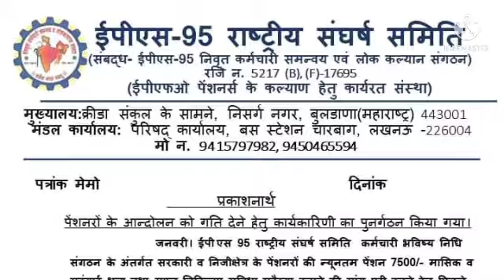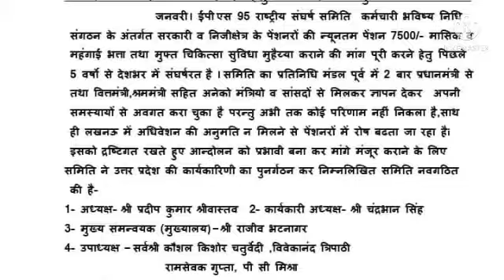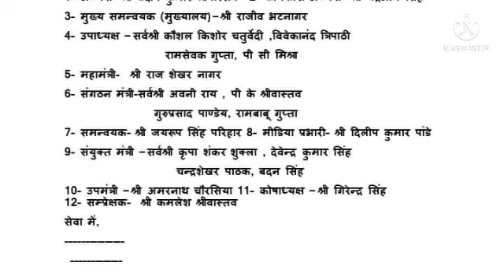eps-95 pension latest news today | eps95 letest update today | eps 95 latest news 05 January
epfo_pension_news_today pensionNews
eps-95#epf latest news today
Ashok Rautji
2020, he has been asked to do it as soon as
possible.
day_minimum_pension_7500
_latest_news_today_minimum_pension_7500
+da
eps95pensioncalculation 2019
employee pension scheme
pension calculation
pay matrix
 eps 95
 eps 95 latest news 2018
 eps
95 news
 epfo,
pension increase
 pension yojna,
update
pension
payrules
7th pay, payment
 pension payment, bank,
family pension
 pension news
pension scheme
EPS 95
EPS-95
today
 EPFO
EPF
PF
 HINDI
epfo latest
news
pf news
 today news
UAN
 KYC
NEWS
pension
 Pensioners
 Commutatio
 Pension
Commutation
 caculation
pension calculation
EPF aankde
 EPS 95 pensioners latest news
EPS 95
pensioners latest
EPS
95
EPS
EPFO today
EPFO

Ashok Rautji
2020, he has been asked to do it as soon as
possible.
day_minimum_pension_7500
_latest_news_today_minimum_pension_7500
+da
eps95pensioncalculation 2019
employee pension scheme
pension calculation
pay matrix
 eps 95
 eps
95 news
 epfo,
pension increase
 pension yojna,
update
pension
payrules
7th pay, payment
 pension payment, bank,
family pension
 pension news
pension scheme
EPS 95
EPS-95
today
 EPFO
EPF